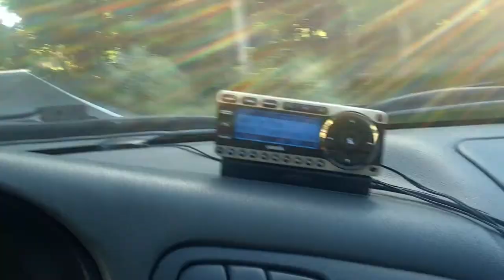WTOS 105.1 THE MOUNTAIN OF PURE ROCK N ROLL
PASS IN FRONT OF THE STATION!!dans ma ULTIMATE DODGE COLT!